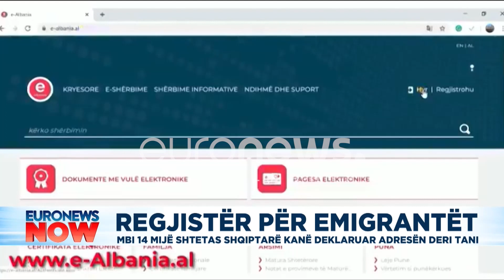Regjistër për emigrantët. Mbi 14 mijë shqiptarë kanë deklaruar adresën deri tani